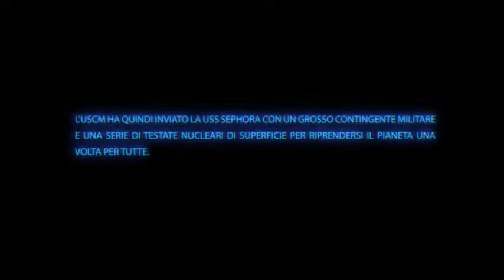Aliens Colonial Marines (PS3, Xbox 360, PC, WiiU) - Trailer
Disponibile su Playstation 3, Xbox 360, PC, WiiU

Video pubblicato da Jolly Roger Bay Videogames, visita il nostro e-shop su